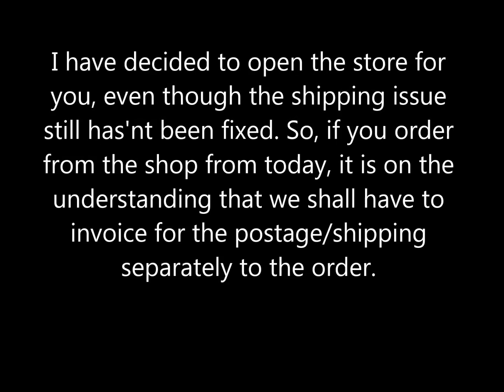THE STORE IS NOW OPEN - jennings644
THE STORE IS NOW OPEN